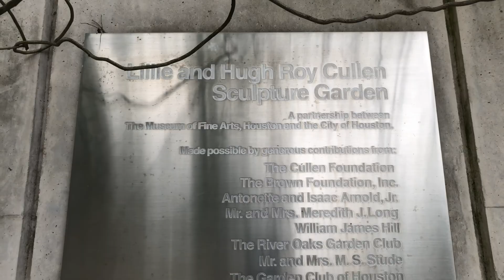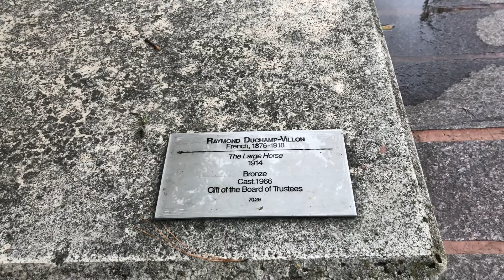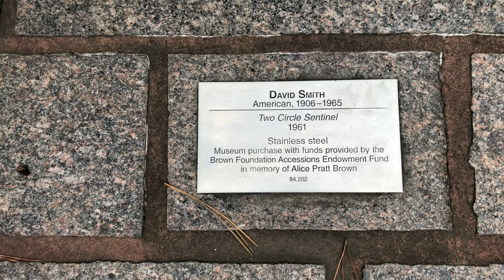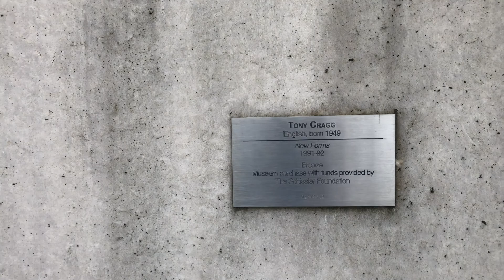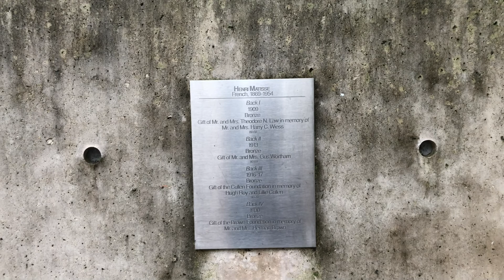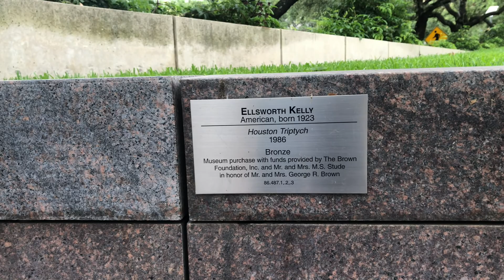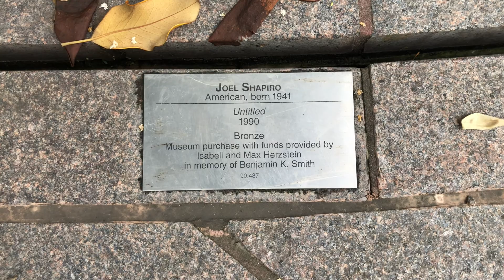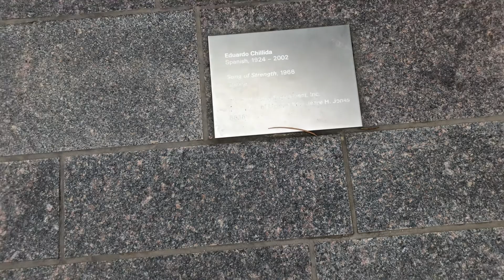山虎张聊艺术第七期 带你转转Lillie and Hugh Roy Cullen Sculpture Garden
如何欣赏雕塑？
雕塑与绘画的不同？
休斯顿艺术